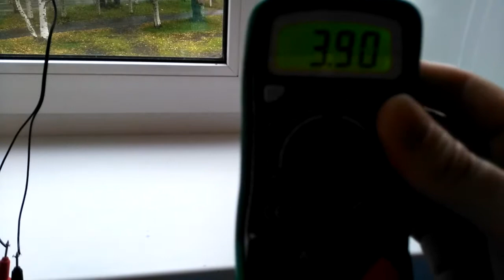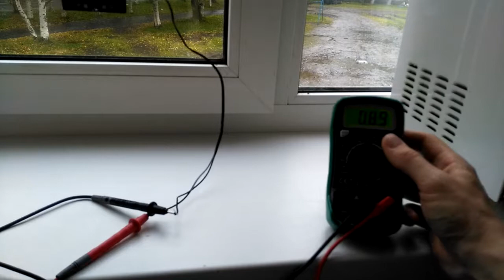Тест солнечной батареи